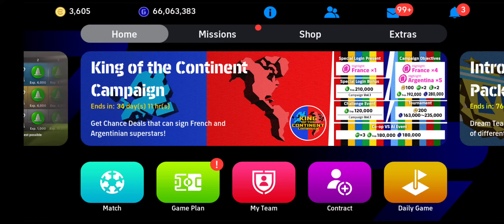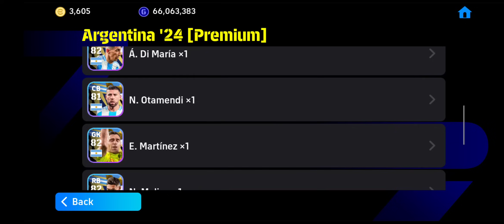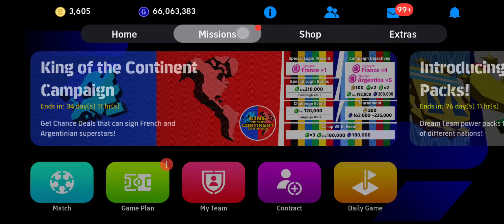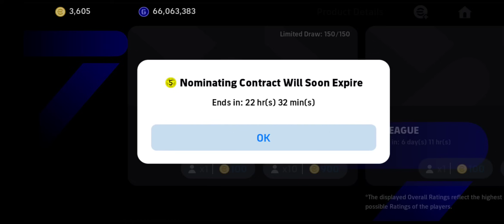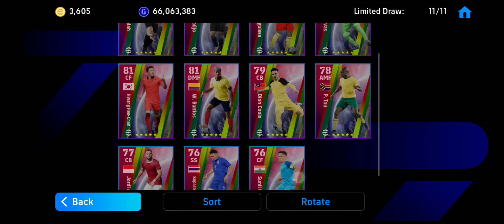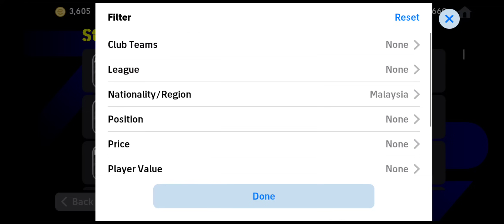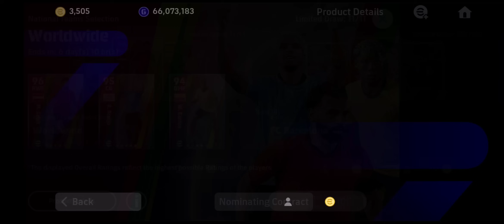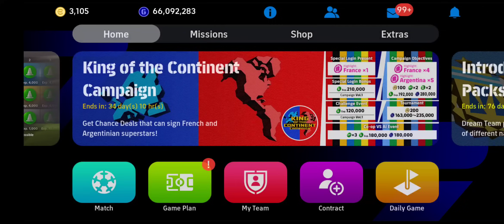UPDATED TERBARU IN DA HOUSE‼️😱🤯😍❤️🔥🔥🔥💥💥💥💯💯💯